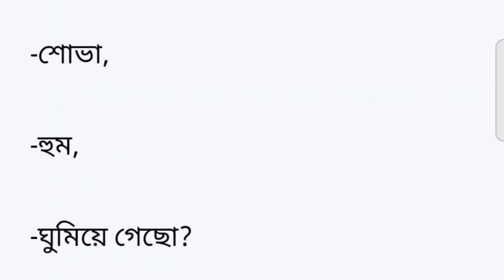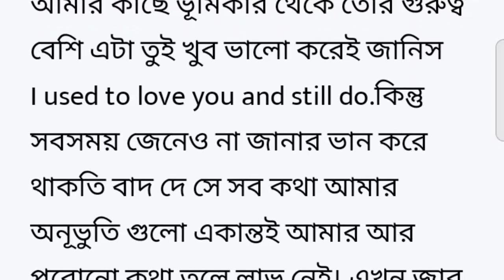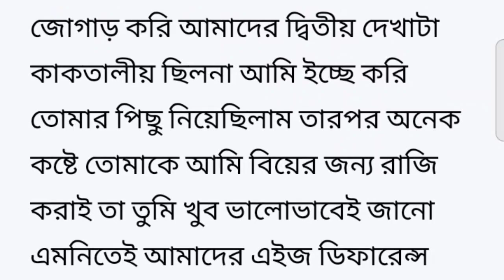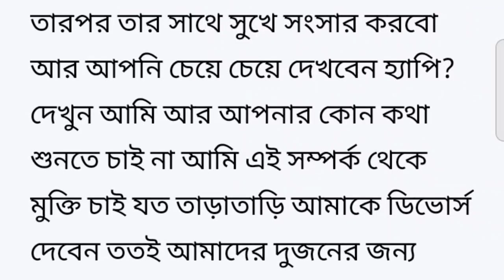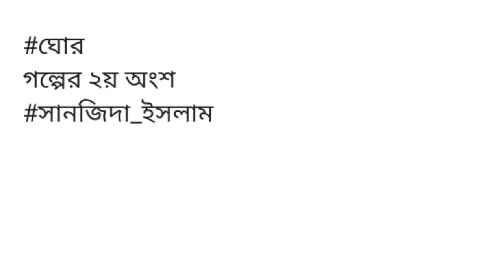আপনার কথাই ঠিক আপনি ডিভোর্স দিলেই আমি অন্য কাউকে বিয়ে করে নেব তারপর তার সাথে সুখে সংসার করবো আর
আপনার কথাই ঠিক আপনি ডিভোর্স দিলেই আমি অন্য কাউকে বিয়ে করে নেব তারপর তার সাথে সুখে সংসার করবো আর আপনি চেয়ে চেয়ে দেখবেন হ্যাপি?